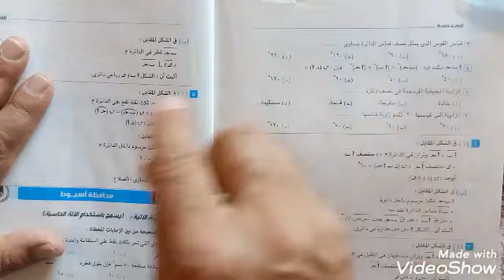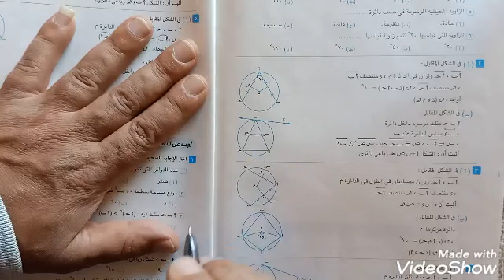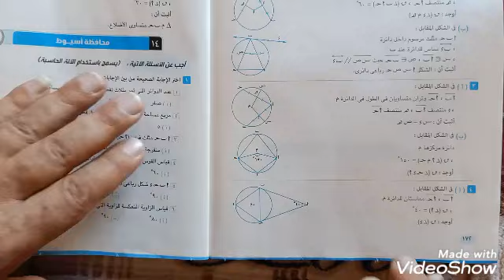((إجابة المحافظات مع المسائل المشابهة)) : هندسة محافظة المنيا تالته إعدادى الترم الثاني